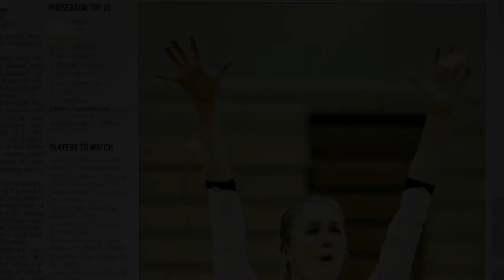Danet whiting 2023 Libero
Aliso Niguel girls volleyball undefeated Elite Varsity Queens court champions, ranked no.1 in Orange County.
Aliso Niguel 3 vs. Beckman 1 at home